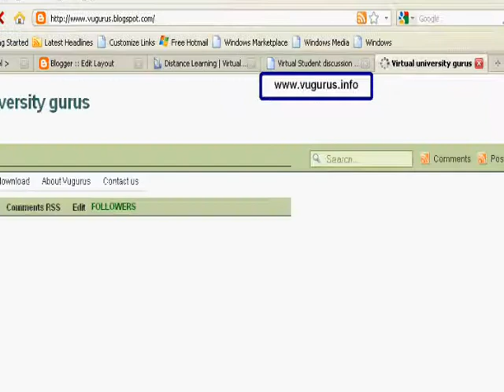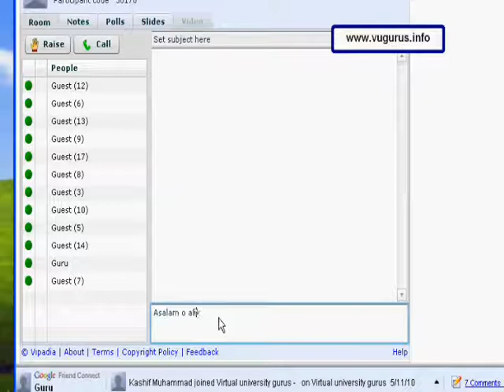vugurus.wmv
from where you can get the solutions of your assignments.